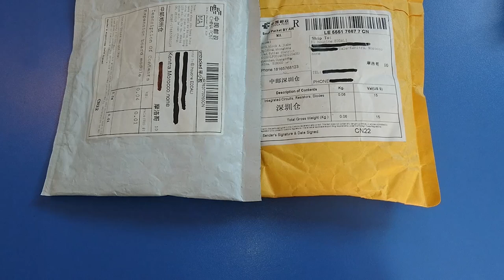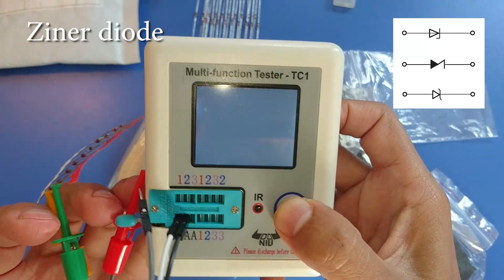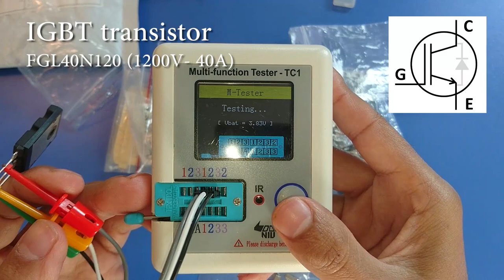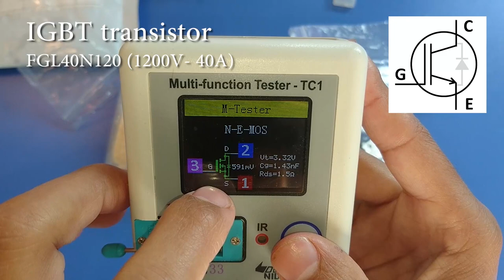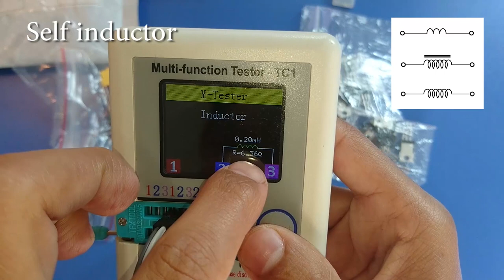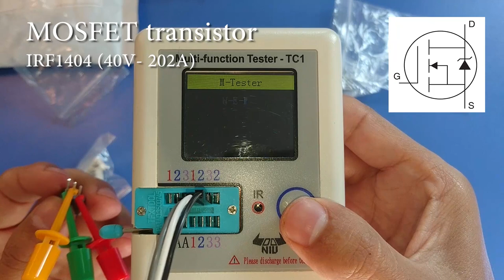شنو الجديد رقم 10 : قطع الكترونية + شاشة 16*2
تعرف على بعض القطع الالكترونية التي ستحتاجها لتنفيذ مشاريعك، في هذا الفيديو من سلسلة شو الجديد، توصلت بمجموعة من العناصر الالكترونية و شاشة صغيرة لعرض النص.
انظر الروابط اسفله:

دايودات الزينر

صمام ثنائي ا.ج.ب.ت

دايودات التقويم

ملف كهربائي

مذبذب الكوارتز

مكبر العمليات

صمام ثنائي الموسفيت

منضمات الجهد

العازل الضوئي